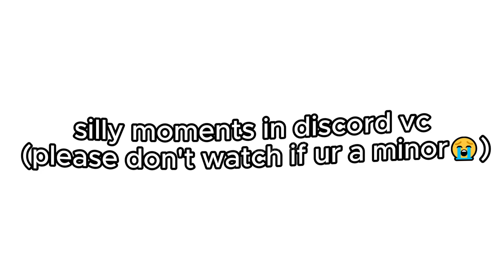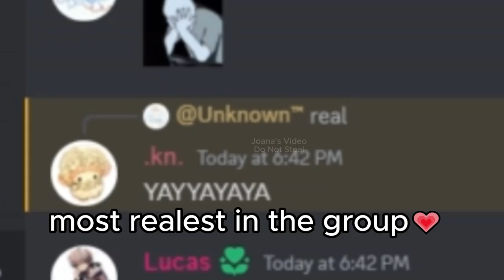1 minute and 31 seconds of Discord vc shenanigans WITH FRIENDS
HEGLP MY SCREEN RECORDER WAS MAKING IT LAG, ALL U CAN HERE R THE VOICES😭✋